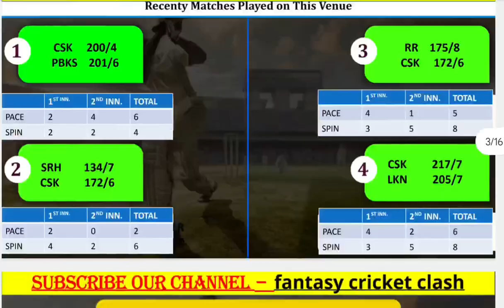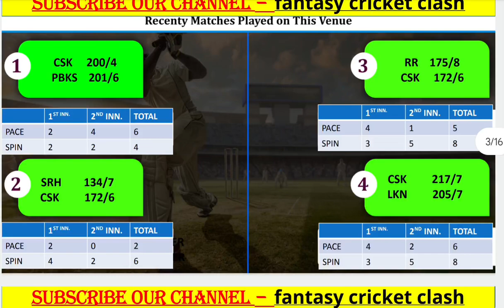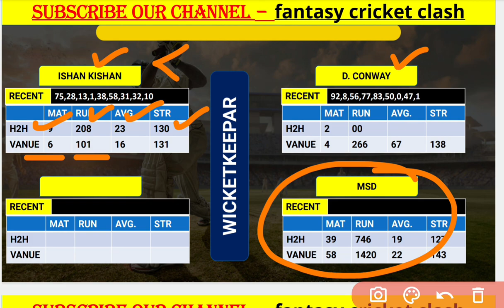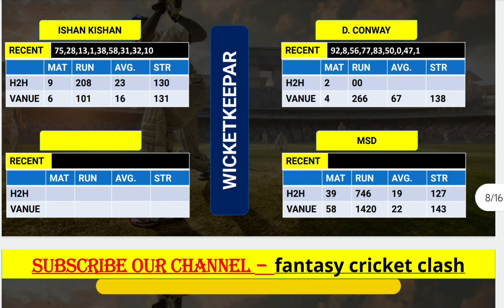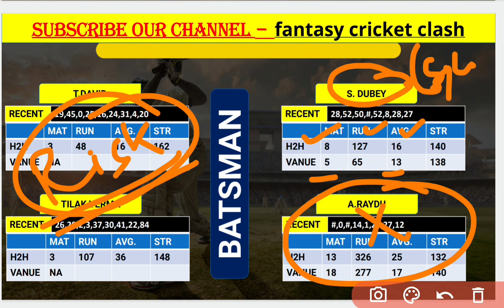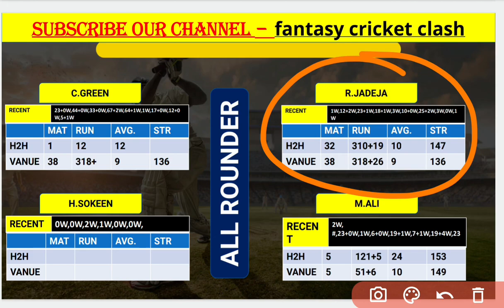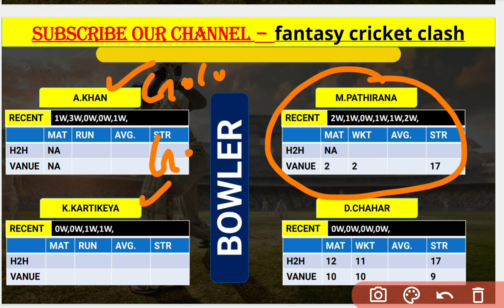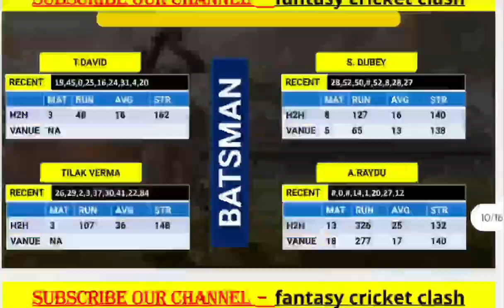Chennai Super Kings vs Mumbai Indians Dream11 Prediction| Csk vs mi Dream11 Prediction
Chennai Super Kings vs Mumbai Indians  TATA IPL 2023 Cricket Match Prediction Dream11 Prediction | Csk vs mi Pitch Report & Playing XI for TATA IPL 2023 Match | Csk vs mi Dream11 TATA IPL 2023 Match | Csk vs mi Dream11 Team Prediction | Csk vs mi Today Dream11 Team. Csk vs mi Fantasy Cricket Team
Mumbai indians
Gujarat Taitans
Rajasthan Royals

Csk vs mi Pitch Report :
India is a popular destination for cricket fans around the world. The stadium,with a seating capacity of 55,000, is known for its picturesque surroundings and state-of-the-art facilities.

The pitch at the Rajive Gandi Internationa Stadium Hyderabad  is typically a good batting track, offering true bounce and pace. The pitch is generally on the slower side, which means that batsmen have to rely on timing rather than raw power to score runs. The outfield is also well maintained, allowing for quick scoring opportunities.

The pitch at the Rajive Gandi Internationa Stadium Hyderabad  tends to favor spinners as the game progresses, with the ball turning more sharply as the match goes on. This can make it challenging for the visiting team's batsmen to score runs, especially if they are not used to playing on subcontinental wickets.

In recent years, the pitch at the Rajive Gandi Internationa Stadium Hyderabad  has hosted several high-scoring matches, with teams regularly scoring in excess of 300 runs. However, the pitch also offers something for the bowlers, with seamers able to extract movement off the surface early on.

Overall, the pitch at the Rajive Gandi Internationa Stadium Hyderabad  is a good all-round surface that offers an even contest between bat and ball. It is a favorite among players and fans alike, and is sure to continue producing exciting cricketing contests in the years to come.
Chennai Super Kings vs Mumbai Indians   TATA IPL 2023 Details :
Match - Chennai Super Kings vs Mumbai Indians
Venue – Rajive Gandi Internationa Stadium Hyderabad
Date & Time – 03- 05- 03:30 PM IST
This Video Includes :
csk vs mi dream11
csk vs mi dream11 team
csk vs mi tata ipl 2023 dream11 gl teams
Rcb vs lkn dream11 team
csk vs mi dream11 today
dream11 prediction
dream11
dream11 team
Csk vs mi in tata ipl 2023 match dream 11 team analysis
csk vs mi dream11 team prediction
csk vs mi dream11 team today
Che vs mi Dream11 Prediction
Che vs mi
Che vs mi 2023
Che vs mi Pitch Report
Che vs mi Dream11 team
mi vs Csk Dream11
mumbai vs Chennai Dream11 Prediction
Mumbai vs Chennai